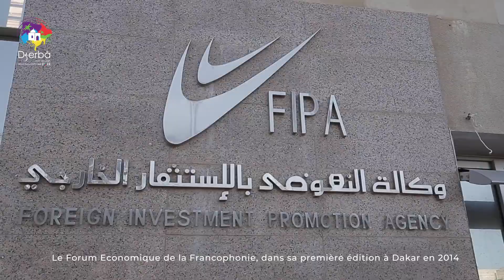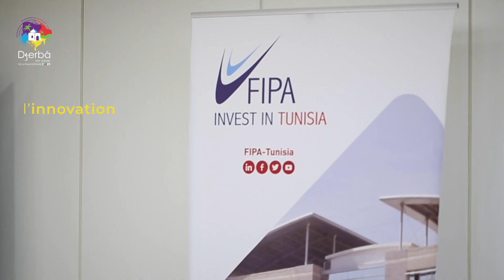Forum Economique de la Francophonie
En marge du XVIIIème Sommet de la Francophonie, se tiendra à Djerba les 20 et 21 novembre 2022 Le Forum Economique de la Francophonie sous le thème « Pour une croissance partagée dans l’espace francophone ». C’est une opportunité pour renforcer les liens économiques dans l’espace francophone.
Cette manifestation est organisée en collaboration avec la FIPA, l'UTICA, le CCIT.